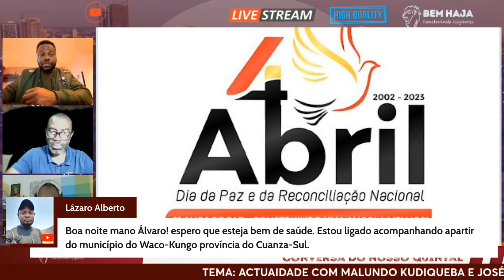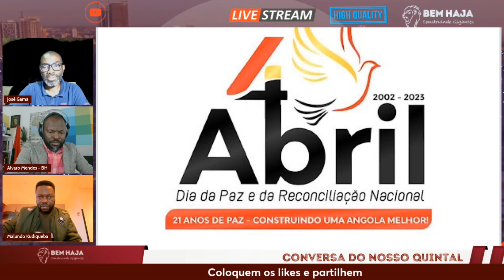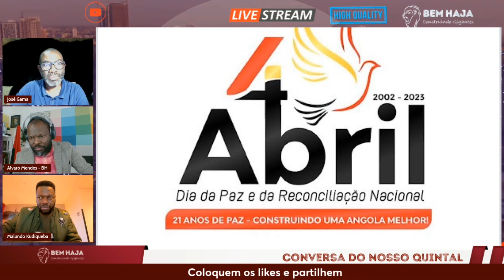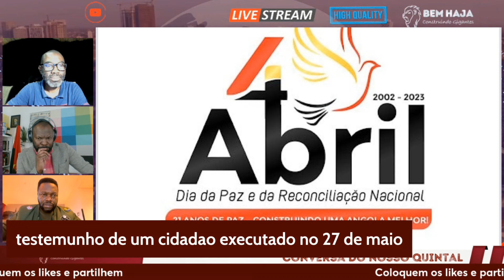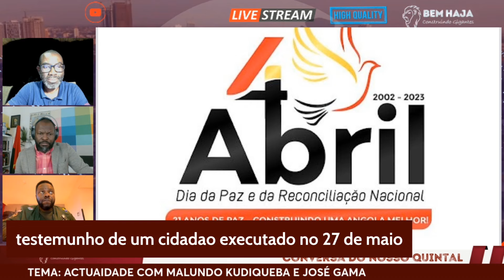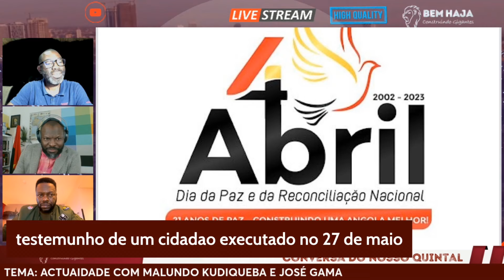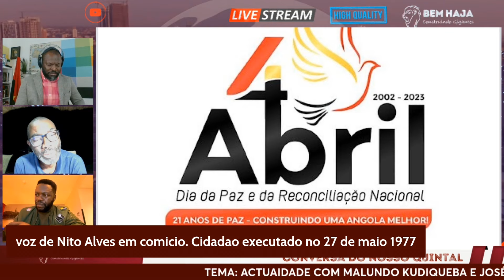VERDADES ESCONDIDAS POR DE TRAZ DA PAZ! SAIBA TUDO " AUDIO DE NITO ALVEZ E OUTROS"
Verdades escondidas neste vídeo.

Bem Haja